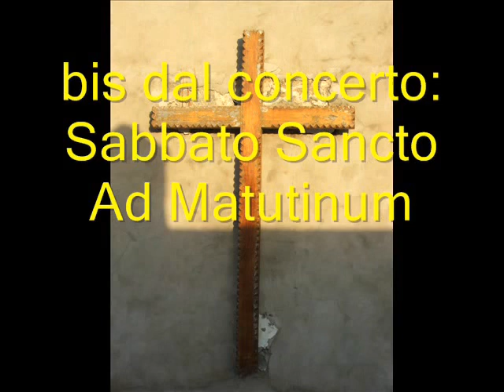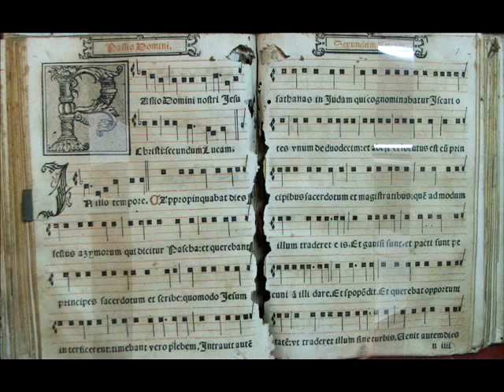Crucifixus - Antonio Lotti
Cantori Gregoriani e Tallis Scholars a cori uniti, bis dal concerto al Festival Monteverdi, 4 maggio 2013: " Sabbato Sancto ad matutinum".